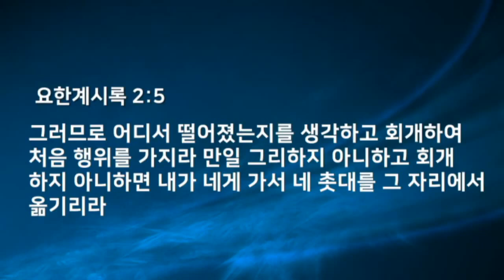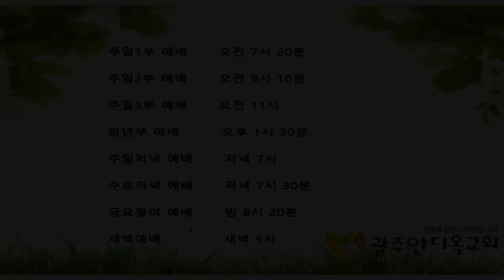2021.11.12. 애국기도회 - 첫사랑을 회복하라 (본 말씀은 특별히 주의 종에게 주시는 말씀으로 감동이 됩니다.)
1. 에베소 교회의 사자에게 편지하라 오른손에 있는 일곱 별을 붙잡고 일곱 금 촛대 사이를 거니시는 이가 이르시되
2. 내가 네 행위와 수고와 네 인내를 알고 또 악한 자들을 용납하지 아니한 것과 자칭 사도라 하되 아닌 자들을 시험하여 그의 거짓된 것을 네가 드러낸 것과
3. 또 네가 참고 내 이름을 위하여 견디고 게으르지 아니한 것을 아노라
4. 그러나 너를 책망할 것이 있나니 너의 처음 사랑을 버렸느니라
5. 그러므로 어디서 떨어졌는지를 생각하고 회개하여 처음 행위를 가지라 만일 그리하지 아니하고 회개하지 아니하면 내가 네게 가서 네 촛대를 그 자리에서 옮기리라.

     1) 농협 영문명 : NONGHYUP
     2) 지점 영문명 : KUMHO WOONCHUN
     3) 지점 영문명 주소 : 131, Woonchun ro, Seo-gu, Gwangju, South of Korea
     4) 농협 SWIFT CODE : NACFKRSE
     5) 수취인 계좌번호 : 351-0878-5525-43
     6) 수취인 영문성명 : Gwangju antioch gyohoe

도서비: 13,000원(배송비 무료)
책값 송금 계좌: 농협 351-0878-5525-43(광주안디옥교회)

▶ 주일 예배 안내 : 매주 주일 오전 7시(1부), 오전 9시 20분(2부), 오전 11시(3부) 광주안디옥교회(광주광역시 서구 마륵복개로 188) 3층 대예배실